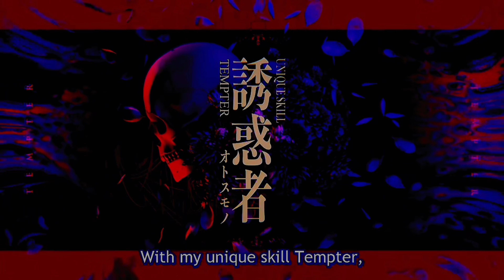That Time I Got Reincarnated as a Slime Season 3 | Diablo’s task